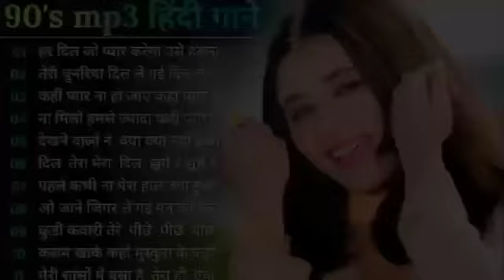Hindi Romanitc 💞🌹💞 Bollywood_90's_Hindi_Song(Alka_YagNik,Udit_Narayan) Hit Song 90's Best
💛🧡🖤𝐖𝐞𝐥𝐂𝐨𝐦𝐞❤‍🩹𝐌𝐲❤‍🩹𝐘𝐨𝐮𝐓𝐮𝐛𝐞❤‍🩹𝐂𝐡𝐚𝐧𝐧𝐞𝐥🖤🧡💛

सदाबहार पुराने गाने, हिंदी पुराने गाने, 90s के सदाबहार गाने,सदाबहार हिंदी पुराने गाने, अनुराधा सदाबहार गाने, कुमार सानू बेस्ट गाने, अल्का याग्निक बेस्ट गाने, हिंदी फिल्म गाने, सदाबहार गाने, सदाबहार हिन्दी पुराने गाने,
हिंदी सदाबहार पुराने गाने mp3, सदाबहार पुराने गाने हिंदी, सदाबहार पुराने गाने हिंदी दर्द भरे,80s70s90sसदाबहार पुराने गाने,लता मंगेशकर के सदाबहार हिन्दी गीत,हिंदी गाने,बेवफाई के सबसे दर्द भरे गाने,लाता मंगेशकर के हिट गाने,दर्द भरे गाने हिन्दी मेंकुमार सानू बेस्ट गाने,अल्का याग्निक बेस्ट गाने,सदाबहार पुराने गाने,हिंदी पुराने गाने,अल्का याग्निक कुमार सानू गीत,अलका याग्निक सोनू निगम के गाने,प्यार में बेवफाई का सबसे बड़ा दर्द भरा गीत,अलका याग्निक उदित नारायण,हिंदी गाने,80's70's90's सदाबहार हिंदी गाने,हिंदी गाना,हिंदी गाणे,हिंदी गाणी,अलका याग्निक,purane gane mp3,गाने,mp3 gana,filmi gaane,mp3,दर्द भरे सॉन्ग,दर्द भरे गाने,सदाबहारपुरानेगाने,दर्द भरी गाना,दर्द भरा गाना,दुनिया के दर्द भरी गजल